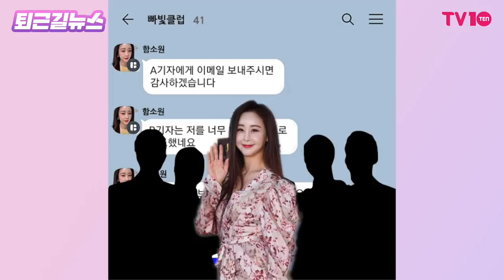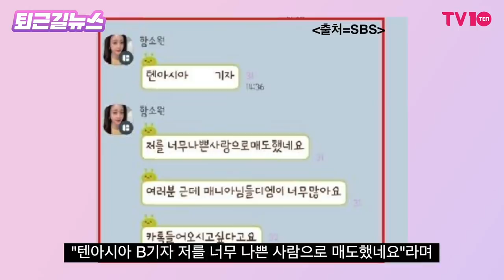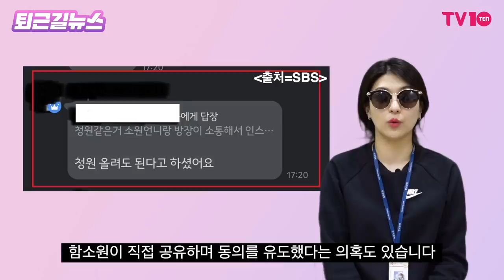함소원이 저격한 매체, 바로 저흽니다 [퇴근길뉴스]